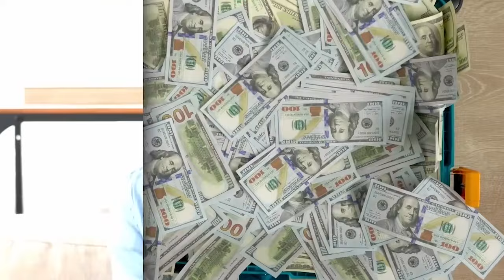this is what happens when you don't dress well to Church | Pastor Mensa Otabil |RichNation WBPT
Welcome to the RichNation WBPT podcast I hope you guys enjoy the wisdom and pursue your dreams enjoy.

Be part of a community that supports you and exposes you to people around the world

We have some amazing content waiting for you on our website. Whether you're looking for helpful tips, the latest updates, or great deals, we've got you covered. today to explore, learn, and enjoy!
Stay bless

 / richnation_.  .

We want to mention that this video is the original content of the RichNation WBPT channel, it takes a lot of time and energy to create content that motivates and inspires other people.

1) This video has no negative impact on the original works
2) This video is also for teaching purposes, transforming lives, empowering listeners, and igniting positive change.
3) It is transformative in nature
4) I only used bits and pieces of the videos to get the point across where necessary

If you know someone who could use these videos, share it with them!